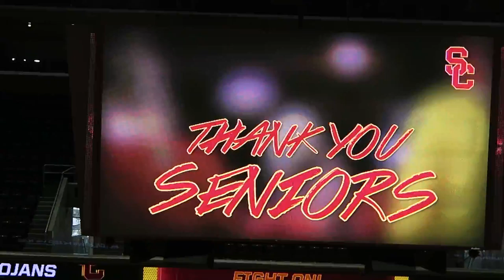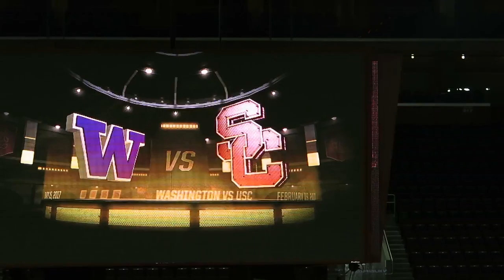trojancandy.com: See the 2017 Women of Troy Basketball Seniors Introduced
At trojancandy.com: Watch the four 2017 USC Women of Troy Basketball Seniors introduced on the Galen Center Big Screen.  Then see more pictures and read the entire story